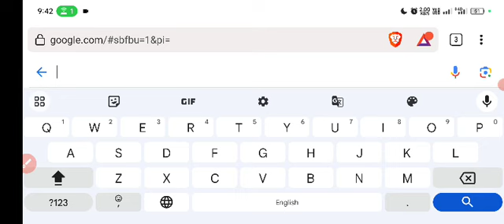CRPF Tradesman Result Date CRPF Tradesman Post preference Apply 2023 ! CRPF cut off Mark's 2023